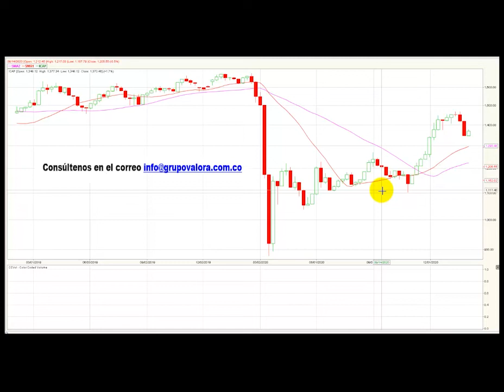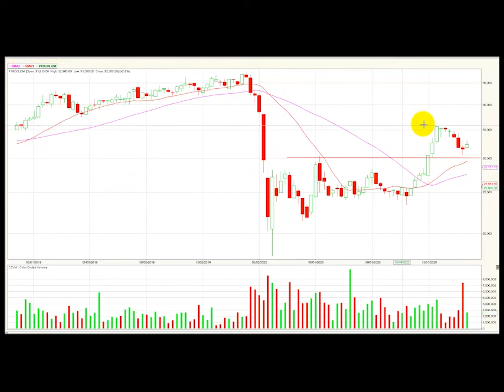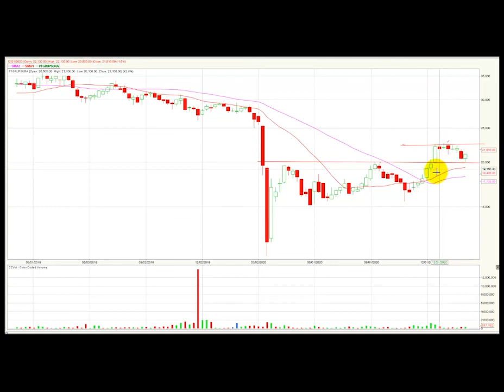Vídeo análisis técnico semanal Bolsa de Colombia – 8 de febrero ValoraAnalitik​​​​ Suscríbase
El índice Colcap de la BVC permanece en una tendencia alcista y cierra la semana con una valorización de 1.7%. Acción de Ecopetrol se estabiliza en niveles de $2.000